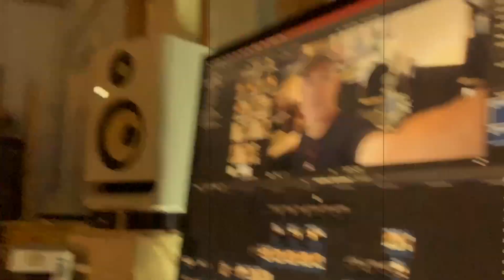Jason Ross - Cut'er Loose (Official Video)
When's the best time to release new music? 10:45 pm on a Tuesday apparently.

Enjoy! coming soon to streaming services...

Recorded at Rawk Studios. Written and performed by Jason Ross.

My Bands:
Clever Weapon
Jason Ross (solo band)

Clever Dood Store
Spark Travel Bag
Spark Amp